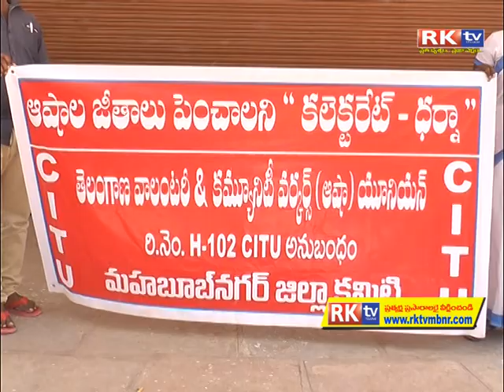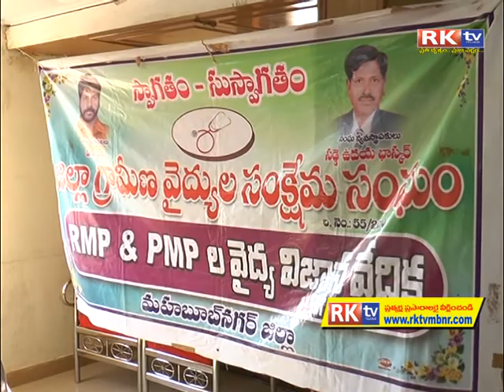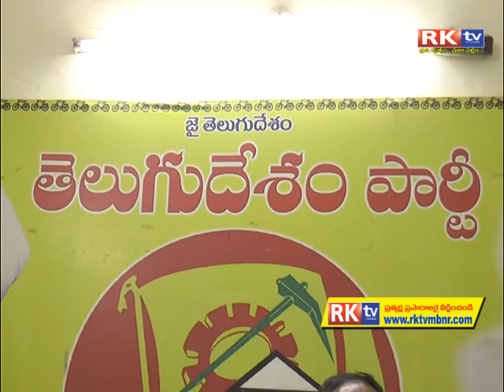10 03 2017 rktv mahabubnagar